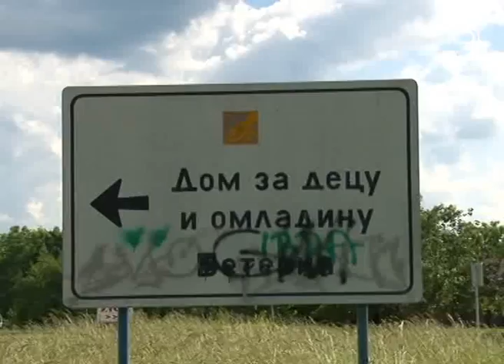TV KANAL 9, NOVI SAD: STRADAO ŠTIĆENIK DOMA U VETERNIKU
U požaru koji se dogodio danas popodne u Domu za decu ometenu u razvoju u Veterniku jedna osoba je stradala, saopštila je policija. Brzom intervencijom vatrogasaca požar je ugašen.